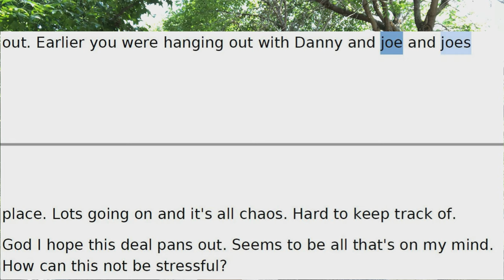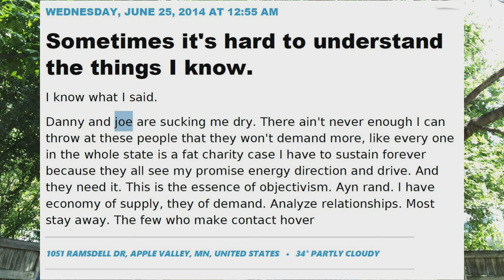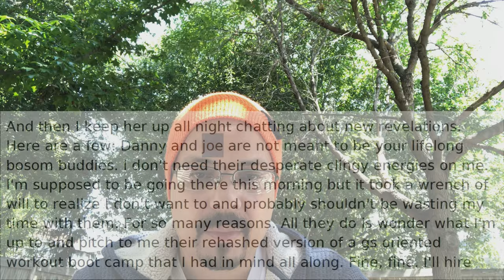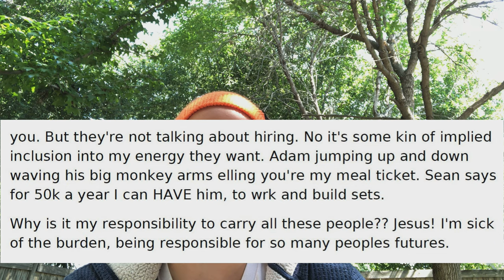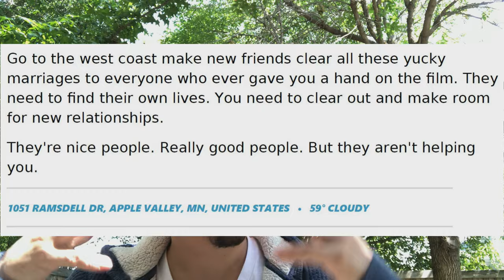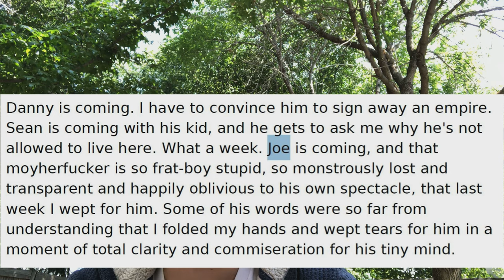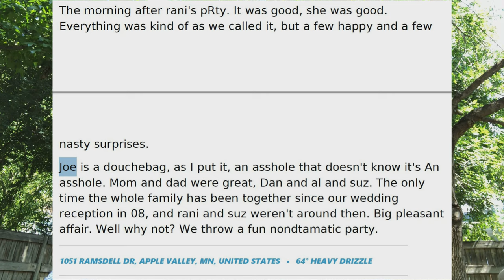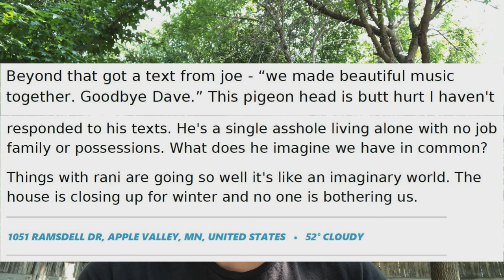David Crowley: Day One Journal - Dancing With Goons (Gray Stage #234)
Reviewing David Crowley's Day One Journal. Dancing with Goons. IN other words, David was distancing himself from the goon squad. Regarding David's Day One Journal